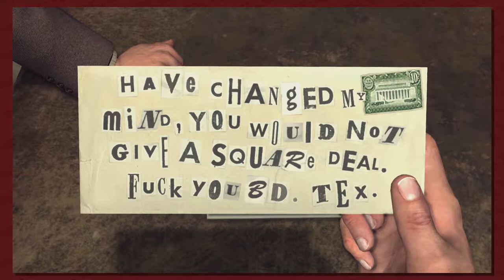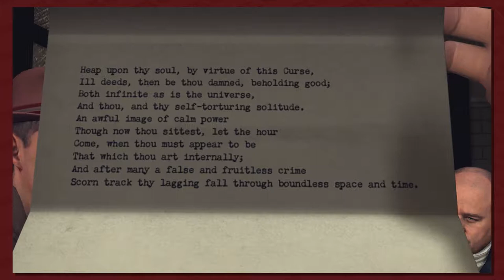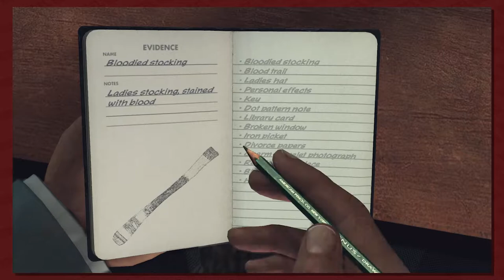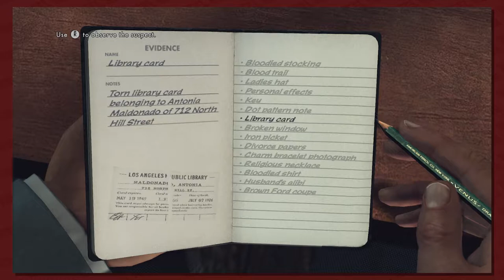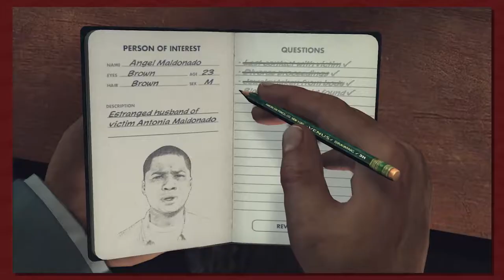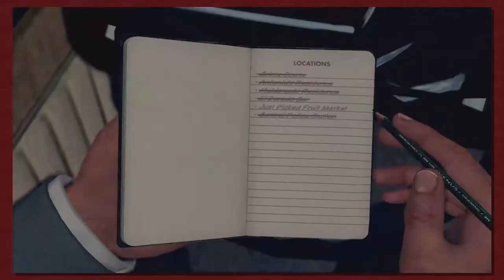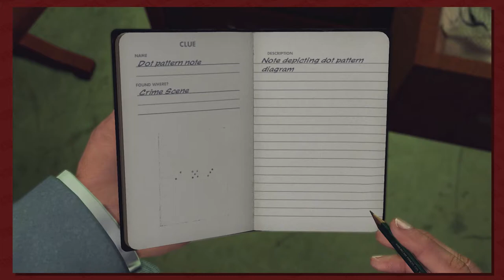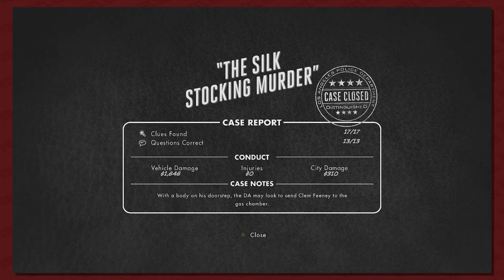Button Smashing Let's Plays | LA Noire Part 31